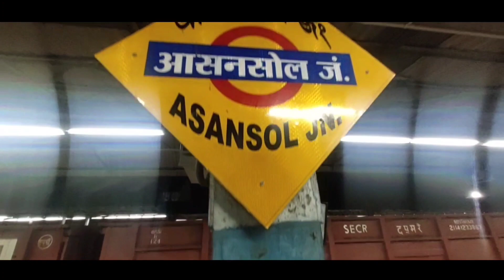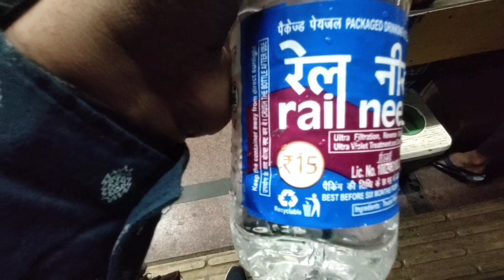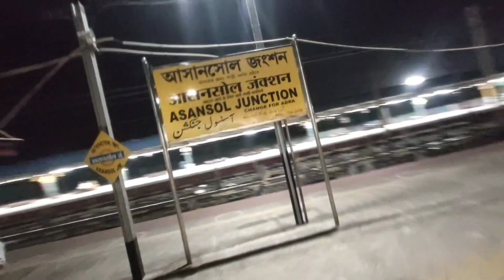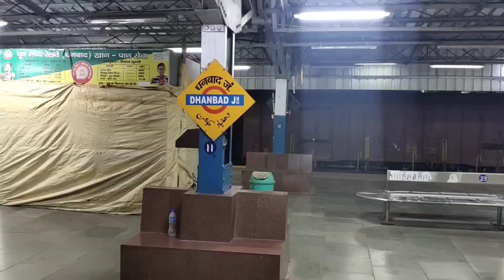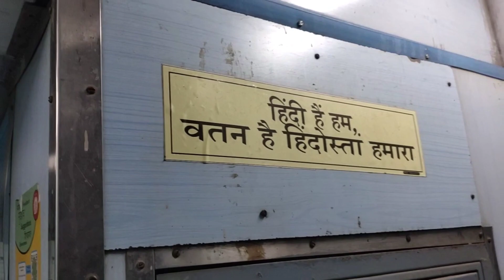Netaji express kalka mail || * TTE ko aisa nhi karna chahiye tha *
Musician: ASHUTOSH

(This is running as a special train)